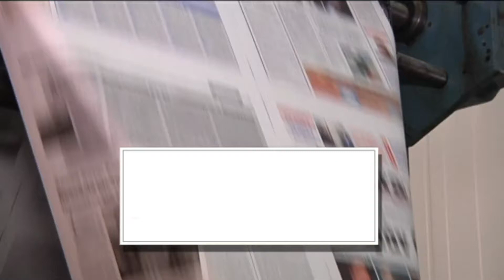ΤΡΙΤΗ 18 ΙΟΥΛΙΟΥ | Kontra Channel Hellas